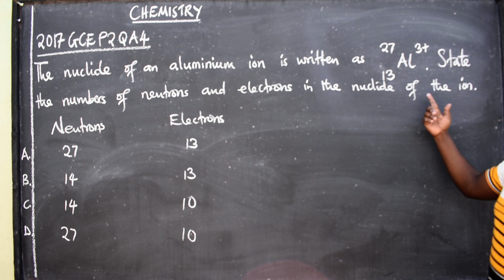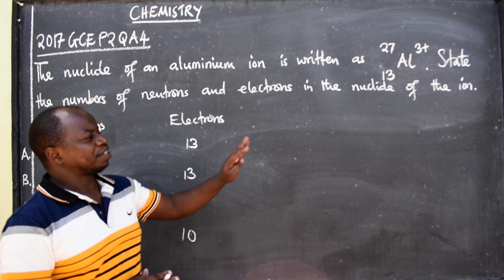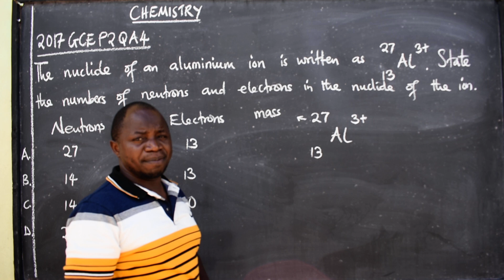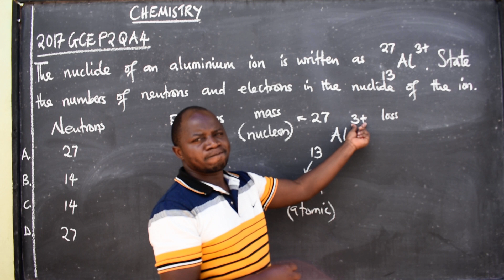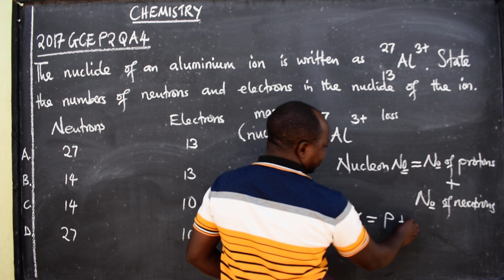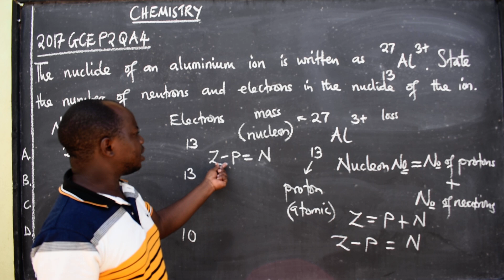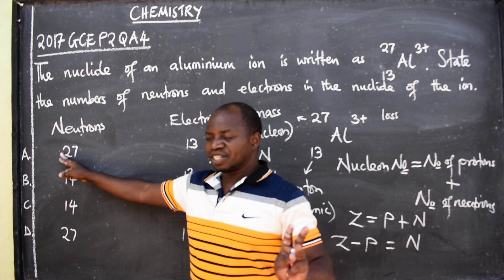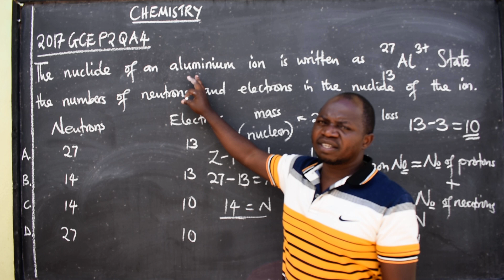CHEM 2017 GCE P2 QA4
Chemistry 2017 GCE Paper 2 Question A4